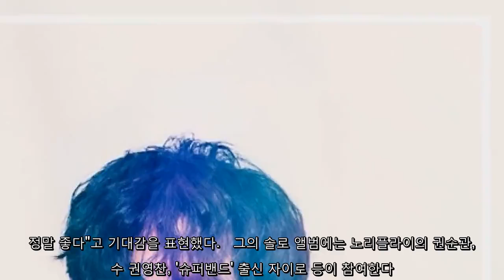김민석 "가을 솔로앨범→빠르면 올해말 입대"(인터뷰)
멜로망스 김민석이 가을 중 솔로앨범 발매를 예고했다.   김민석은 30일 오후 서울 강남구 신사동 한 카페에서 진행된 ''사랑인가요'라 물었고 '사랑'이라 답하다'(이하 '사물사답') 인터뷰에서 "현재 솔로 앨범을 준비 중"이라고 밝혔다.   1991년생으로 올해 나이 29살인 김민석은 군 입대를 앞두고 있다. 그는 군 입대 시기에 대해 "올해 말이나 내